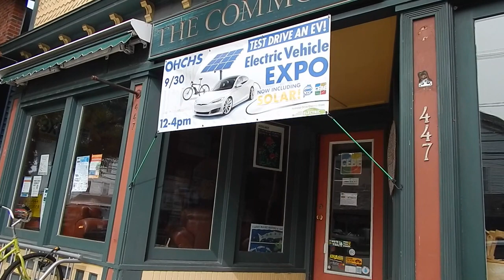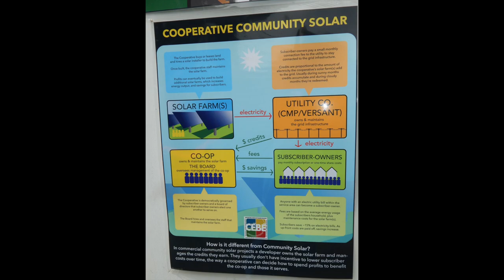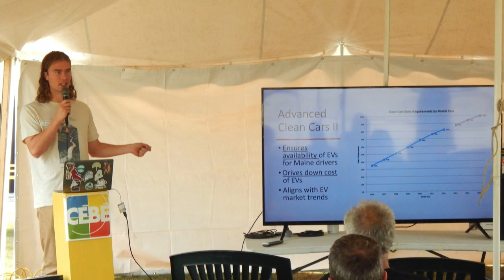. . 2023 09 30 ME Solar festival of alternative vehicles .